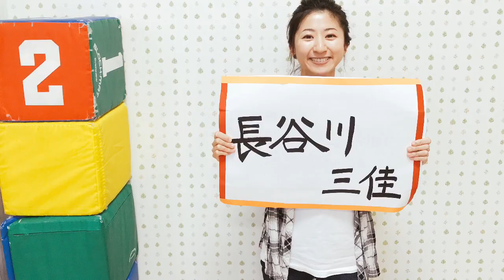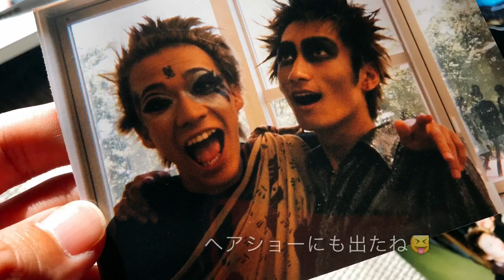結婚式プロフィールムービー紹介動画 オレンジデイズ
2018年9月29日の僕たちの結婚式に作った動画です(^^)